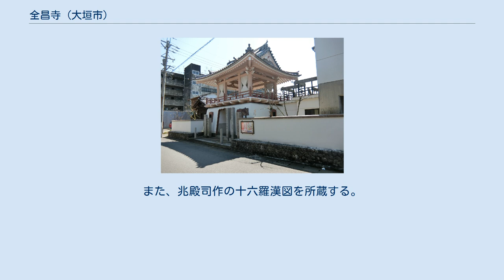全昌寺 (大垣市)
全昌寺は岐阜県大垣市船町にある曹洞宗の寺院。
戸田氏ゆかりの寺院として知られる。
西美濃三十三霊場30番札所。
 戸田氏鉄の室、大誓院がその叔父の戸田甚五郎(法名、徳翁全昌)の菩提を弔うため、摂津尼崎に建立したのを濫觴とする。
戸田氏が大垣藩へ移された際に大垣で新たに創建されたものであり、尼崎の全昌寺は本院にあたる。
尼崎全昌寺の住職であった照岩文鏡が大垣全昌寺の開山となり、大垣鷹匠町に創建された。
その後、慶安4年(1651年)に現在の船町の地に移転した。
元禄元年(1688年)、時の大垣藩主戸田氏定より50俵を与えられている。
元禄5年(1692年)、火災により灰燼に帰したが、5世住持の単伝清和の下で中興を果たした。
その後も戸田氏の保護の下で東海の禅林として繁栄していたが、明治24年(1891年)の濃尾地震で壊滅的被害を受けた。
明治29年(1896年)宗謙和尚が本堂と庫裏を再建した。
しかしながら昭和20年(1945年)に大垣空襲によって再び伽藍が焼失してしまった。
現在の堂宇はその後再建されたものである。
 小原鉄心（大垣藩士）の墓、全昌寺25世鴻雪爪（全昌寺25世）の墓が大垣市の史跡に指定されている。
また、兆殿司作の十六羅漢図を所蔵する。